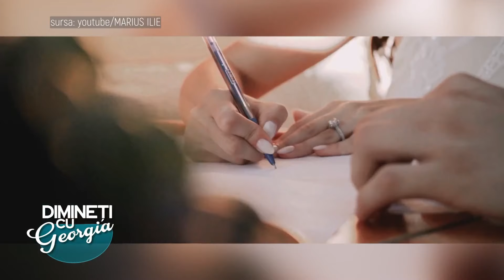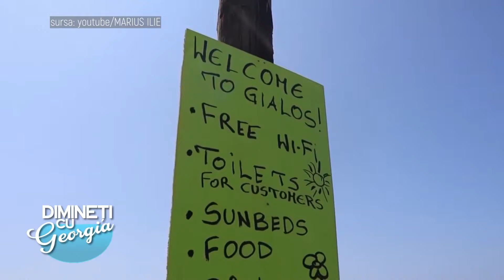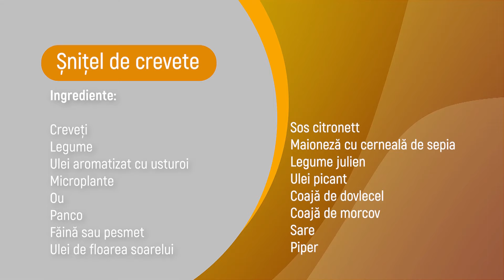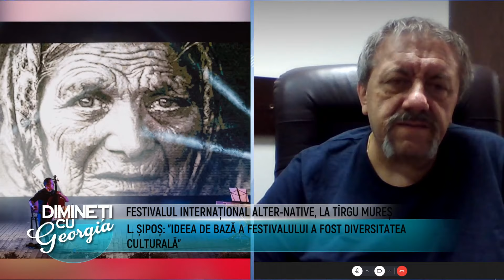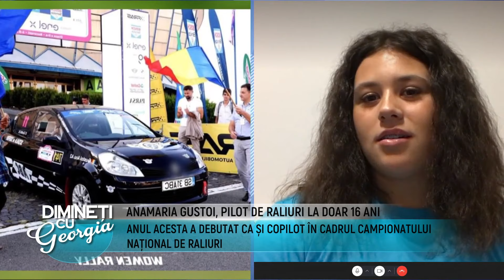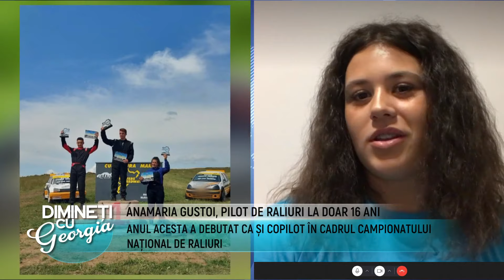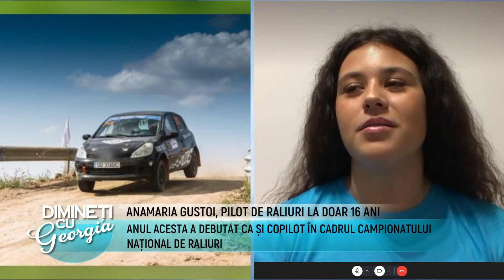Dimineti cu Georgia - Marius si Melisa Ilie, Levente Sipos - 29 Septembrie 2021 - P2 | MetropolaTV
Invitati: Anamaria Gustoi
ABONAȚI-VĂ CANALULUI NOSTRU ȘI DISTRIBUIE PRIETENILOR
Details ↓ ↓ ↓